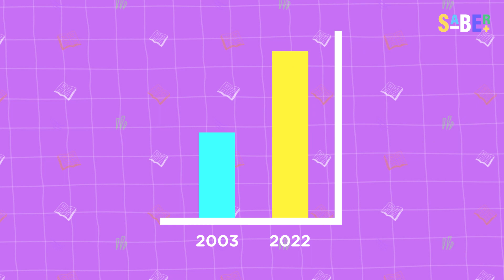Un 267% de los mexicanos ahora hace esto 😱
Las estadísticas dicen que México está viviendo una crisis importante, que podría significar el fin de las familias como las conocemos. Y a diferencia de otras epidemias, esta no tiene una vacuna que la cure.

¿De qué estamos hablando? SABER + te lo revela.